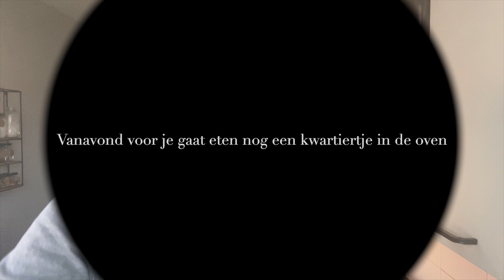Cajun kip uit de oven !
* Mijn naam is Kees Visser en elke maandag om 15:00 uur deel ik een nieuw recept met jullie !